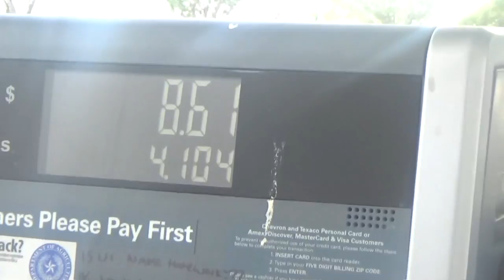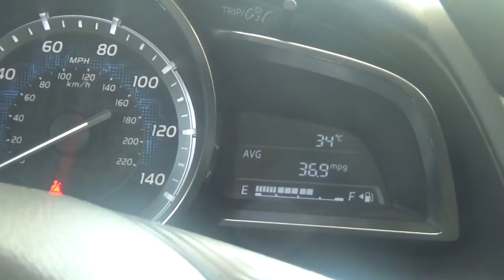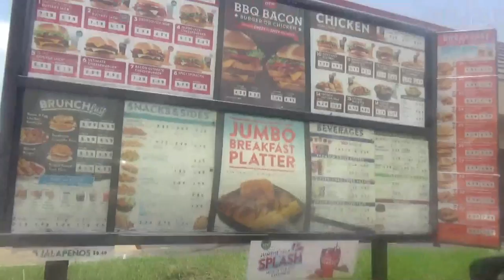Mcdonald's or Jack in the box